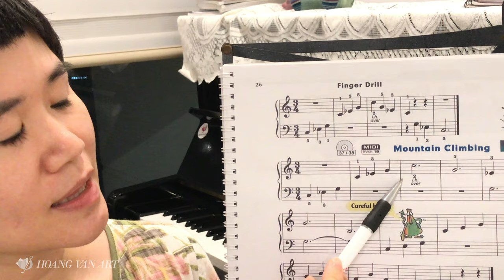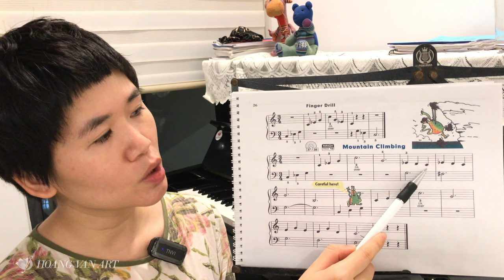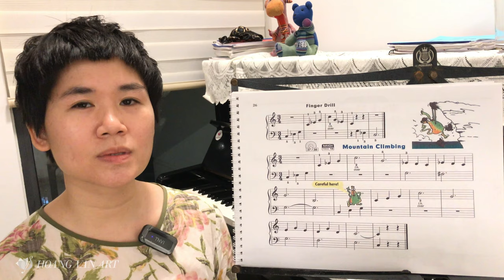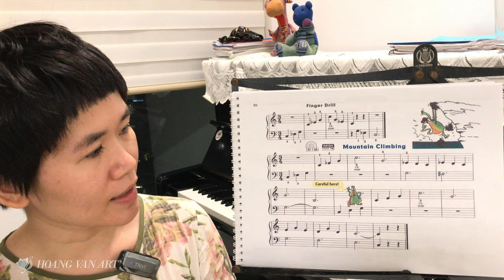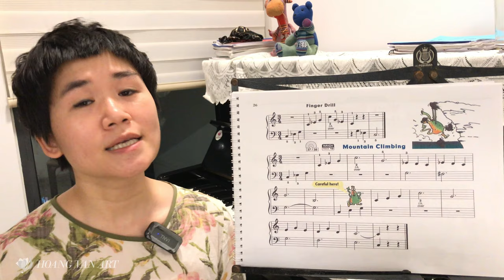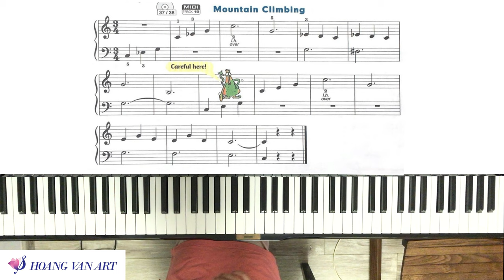Bài học 22 | Mountain Climbing | John Thompson’s Easiest Piano Course Part 2 | Thạc sĩ Hoàng Vân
❖ Nội dung bài học:
0:00 Kỹ thuật mới: vắt tay
01:16 Đọc nốt nhạc khóa Sol, Fa
04:22 Tập riêng rồi kết hợp 2 tay
08:45 Chơi cùng beat chậm, nhanh